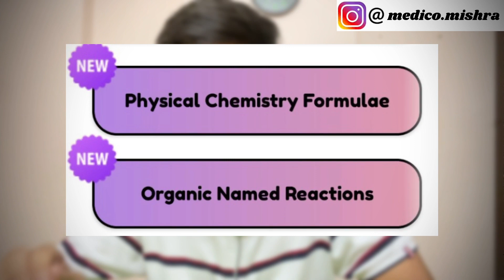Managing BOARDS and NEET at same time | 100% result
You can choose HINDI as Language in biology 🔥

Refer your Neet friends and get Rs.200
Cashback if they purchase

💊My Telegram Channel for Study materials👇
“Medico Om Official”    You can search on telegram channel and join it 😊